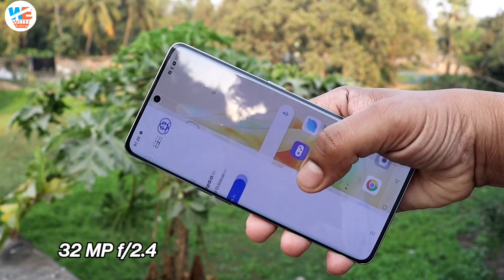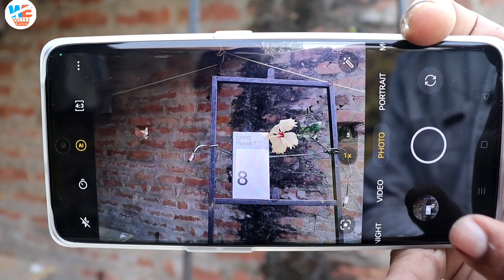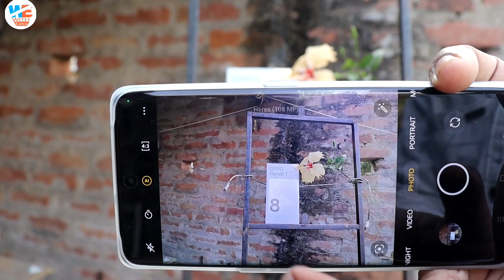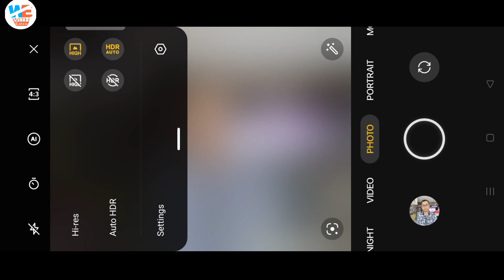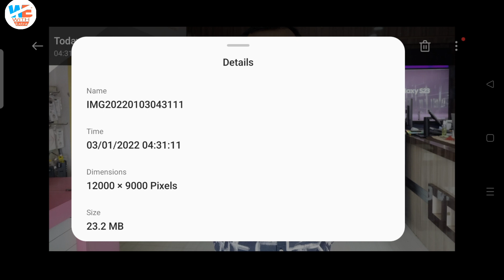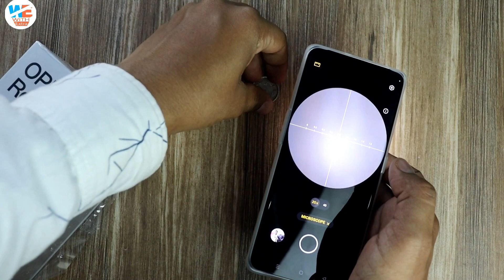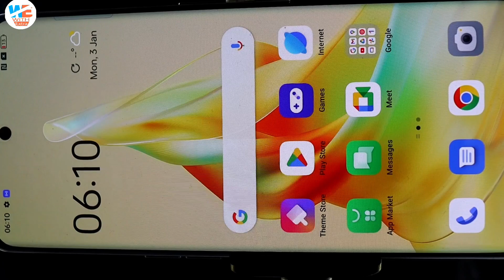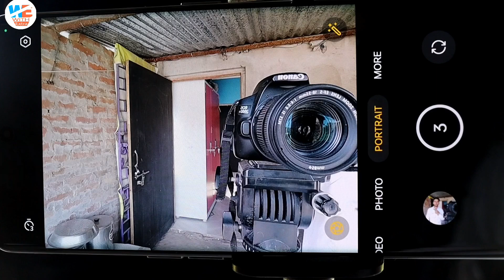Oppo Reno 8T 5G Camera Test & Video Quality 📸